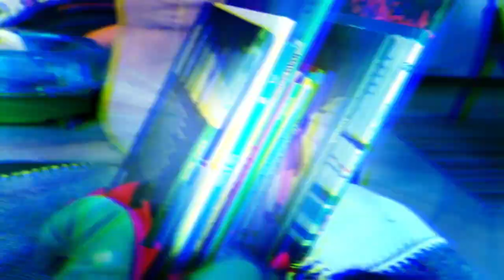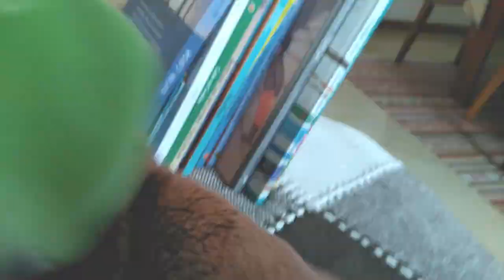O mocho Sapiência e o seu amigo T REX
STARVE.IO - ADVENTURES IN NO MANS LAND PART 1

⚠️ You’re free to use this video in any of your YouTube videos, but you MUST include the following in your video: